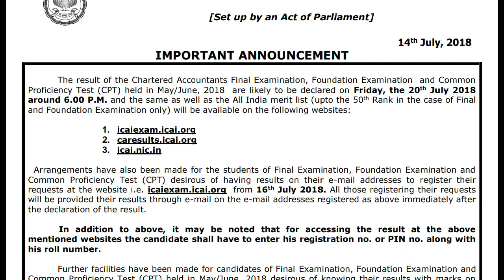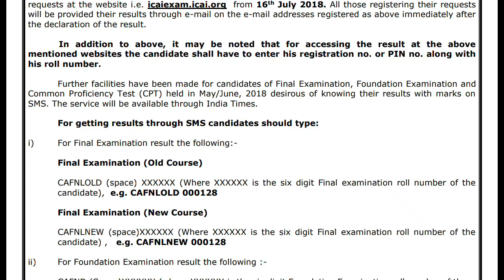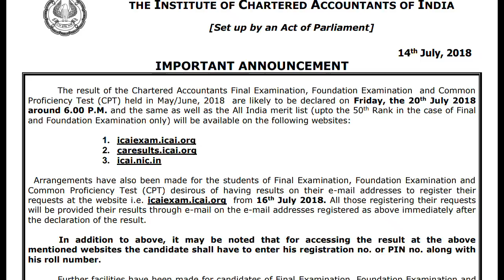ICAI Announcement || Declaration of results || CA Foundation || CA CPT || CA Final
Link of the Announcement